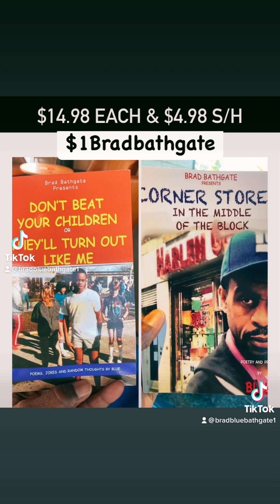When Boxers move up in weight classes